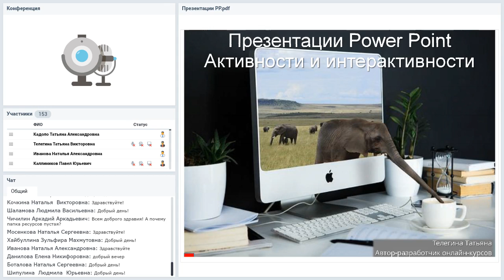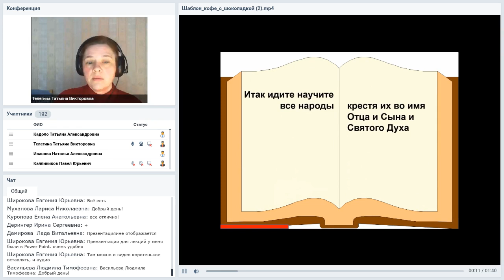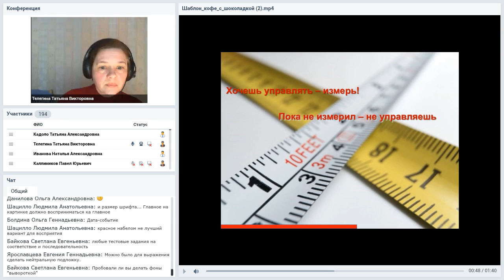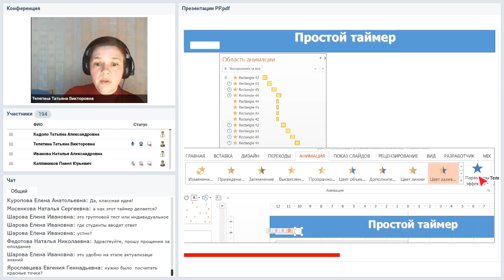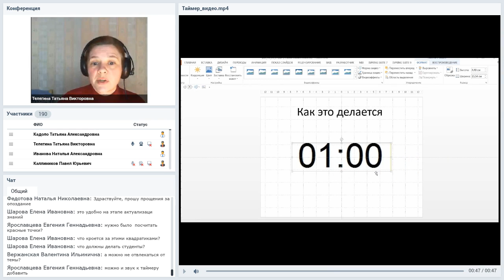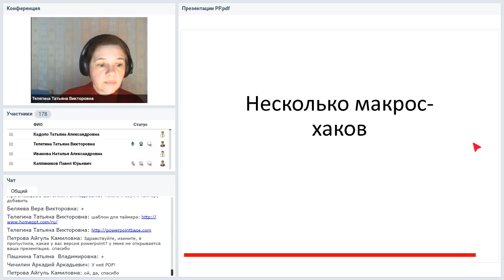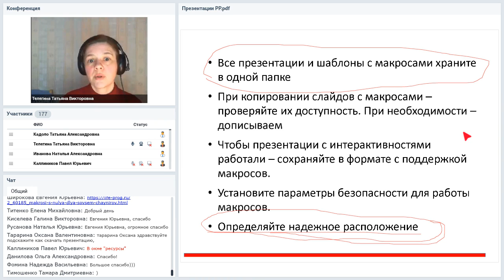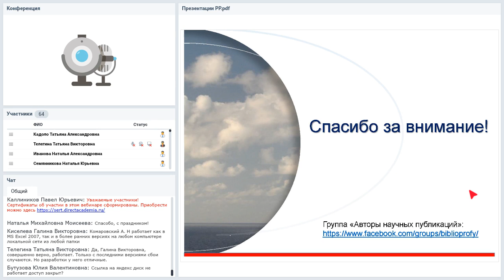Новинки сезона для презентаций Power Point. Шаблоны, интерактивности, секреты оформления слайдов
Вебинар
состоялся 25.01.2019